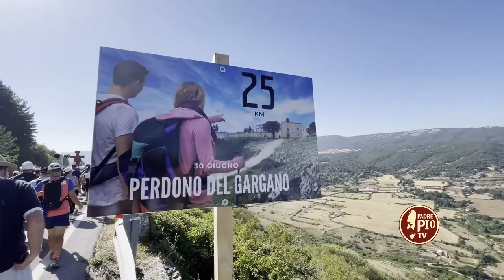Perdono del Gargano 2023. Ecco il promo